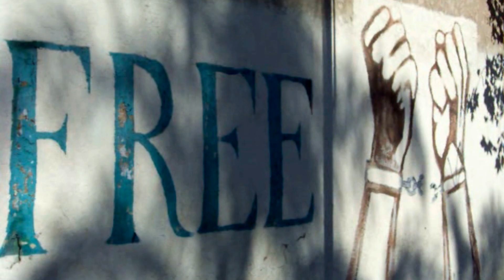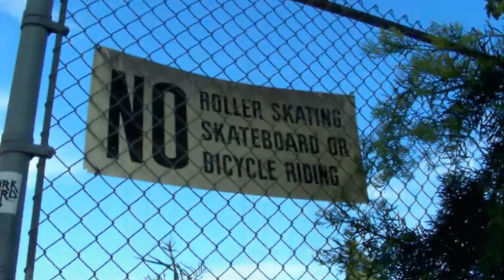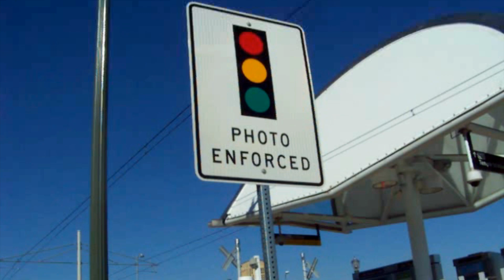"Keep It To Yourself" By Raindrum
New video from Raindrum.Keep it to yourself is a percussion based pop song. Fans of Adele, Dido, Regina Spektor and U2 will like this.